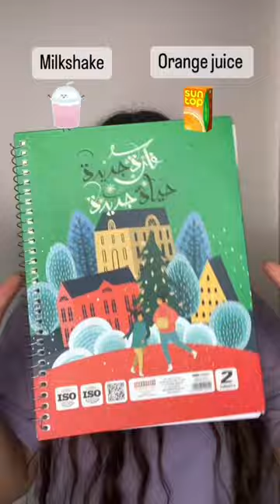اكلات توام روحي 🤢 القصه كامله